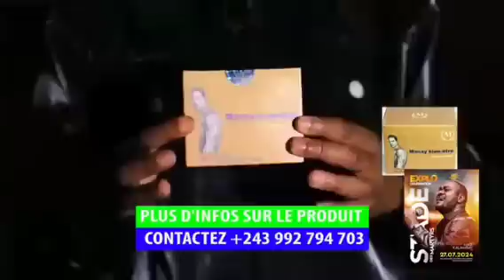JB MPIANA AZA YA NZAMBE. PAPA YA MUNA NSUKA AKEBISI BATU NIOSO OYO BAZA NA SIMA YA DOSSIER OYO...